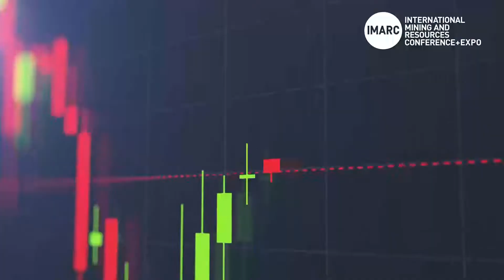Investing in Hydrogen: Interests from Japan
Brendan Legg, Senior Manager, Business Development of ITOCHU Minerals & Energy Australia, Alex Dronoff, Chief Executive Officer of Fichtner Australia presented Investing in Hydrogen: Interests from Japan at the 2022 International Mining and Resources Conference (IMARC).

IMARC returns to Sydney from 31 October – 2 November 2023.

About IMARC
The International Mining and Resources Conference (IMARC) is where global mining leaders connect with technology, finance and the future. As Australia’s largest mining event, it brings together more than 8000 decision makers, mining leaders, policy makers, investors, innovators and educators from over 110 countries for three days of learning, deal-making and unparalleled networking.